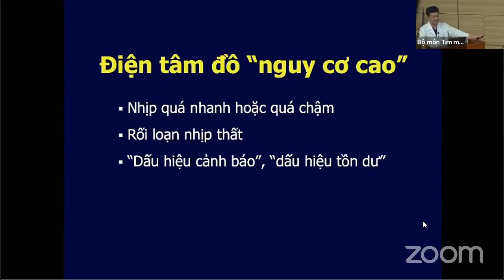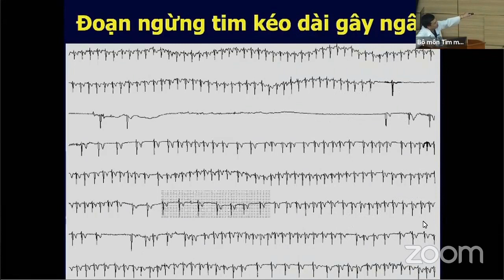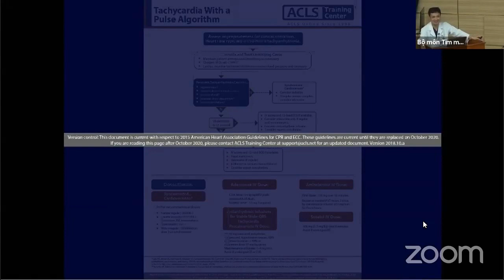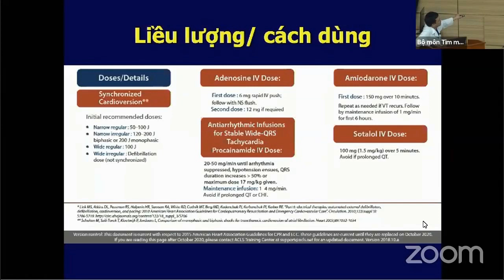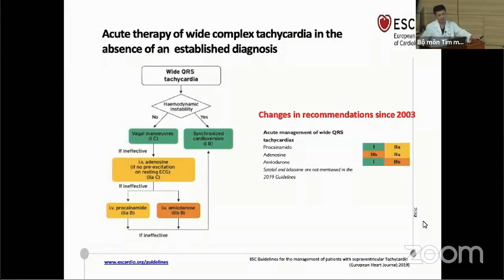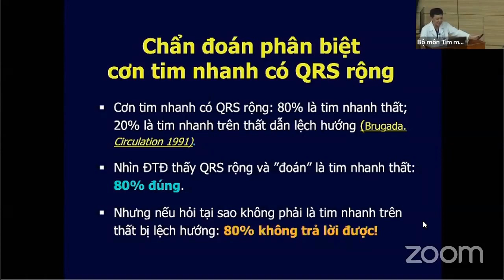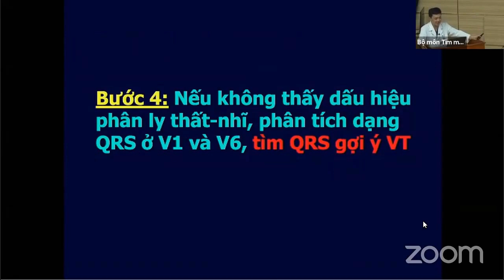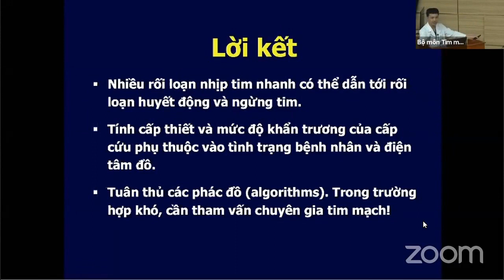Điện tâm đồ và cấp cứu rối loạn nhịp nhanh | CẤP CỨU TIM MẠCH (buổi 2)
Khóa đào tạo CẤP CỨU TIM MẠCH năm 2020 (buổi 2):
Điện tâm đồ và cấp cứu rối loạn nhịp nhanh
TS. BS. Phan Đình Phong
Trưởng phòng Q3A, Viện tim mạch Việt Nam, Tổng thư ký Hội nhịp tim Việt Nam.

- Hình thức đào tạo: Lý thuyết + Kĩ năng thực hành
- Đối tượng:
* Bắt buộc: Học viên SĐH bộ môn tim mạch